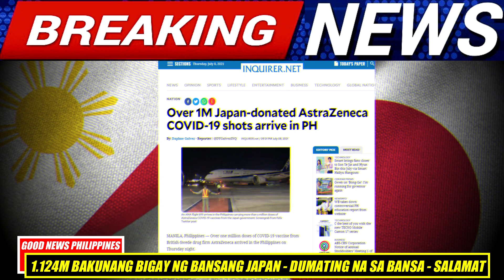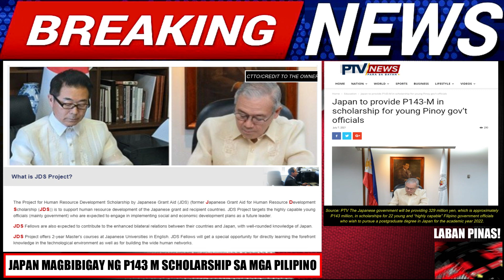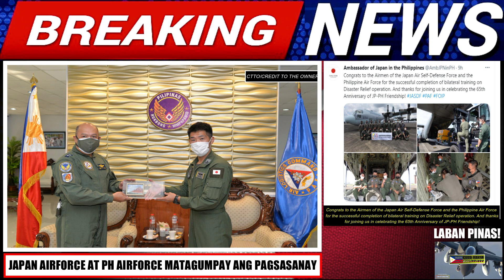LIBRE HINDI UTANG! AMERIKA NAGBIGAY NG MALALAKAS NA ARMAS | JAPAN NAGBIGAY P443 MILLION SA PINAS